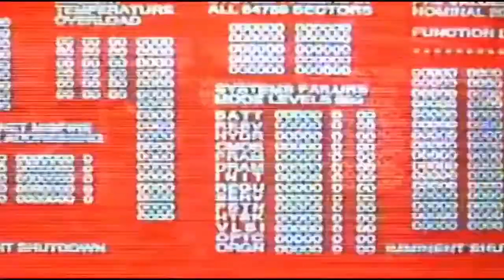ПОДБОРОЧКА ПРИКОЛОВ (102) 2016